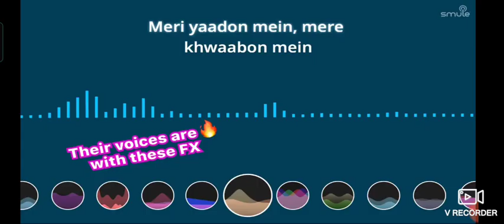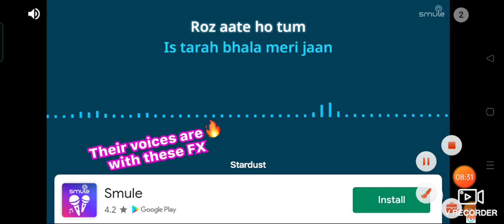Wooden roadway game